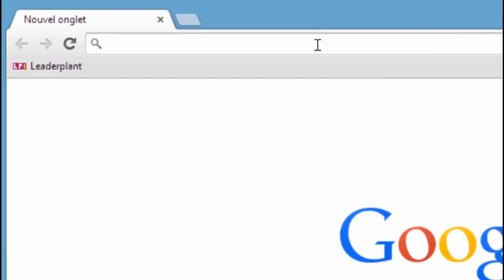Comment planter un photinia ?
Aujourd'hui à la pépinière Leaderplant, nous apprenons comment planter un photinia.

Suivez notre tutoriel de plantation d’un photinia , arbuste au feuillage persistant, idéal pour des haies

1. Faire un trou de 40 cm de diamètre et 40 cm de profondeur.
2. Mettre la terre dans la brouette.
3. Utiliser du terreau professionnel tout usage.
4. Mélanger un tiers de terreau avec deux tiers de la terre de jardin qui se
trouve dans la brouette. Si votre terre est peu fertile, rajoutez du fertilisant
au fumier et aux algues.
5. Prendre un peu du mélange de terreau et terre de jardin et le mettre au
fond du trou. Ajouter un cône d’engrais pour faciliter la pousse la première
année. Et rajoutez de la terre au-dessus.
6. Installer la plante dans le trou au-dessus du cône d’engrais et mettre le
mélange terre-terreau tout autour.
7. Tasser la terre tout autour du collet pour faire une cuvette pour les
arrosages futurs.
8. Arroser un demi arrosoir à la plantation et une à deux fois par semaine
selon la météo. Ne pas arroser en hiver.
9. Pour éviter le désherbage et limiter l’arrosage, mettre une couche de 5 cm
d’écorce.
10. Pour faire une haie, planter les photinias tous les 80 cm.

Avec Leaderplant, un jardin, c'est facile !